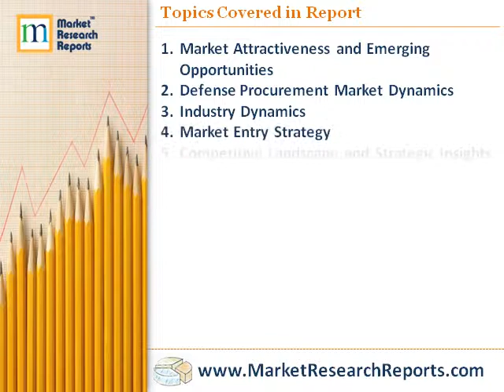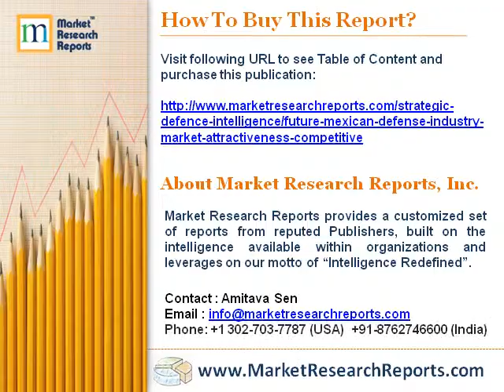Mexican Defense Industry to Reach US$10.28 Billion by 2018, Reveals New Research Repor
Market Research Reports, Inc. has announced the addition of "Future of the Mexican Defense Industry - Market Attractiveness, Competitive Landscape and Forecasts to 2018" research report to their offering.